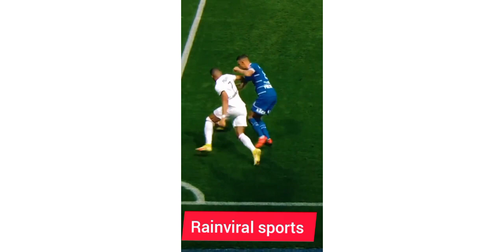Technical skill and dribbling from players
watch technical skills and dribblings from top players like Messi NeymarJr mbappe and Ronaldo